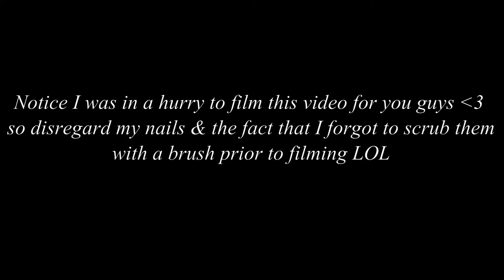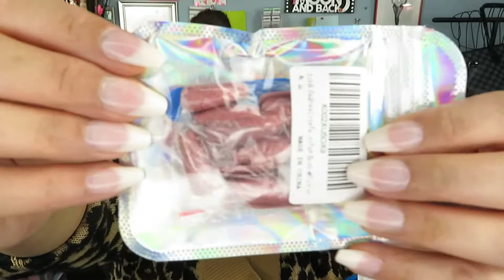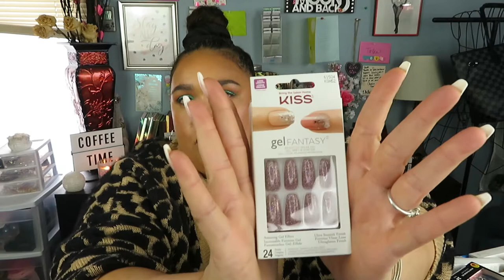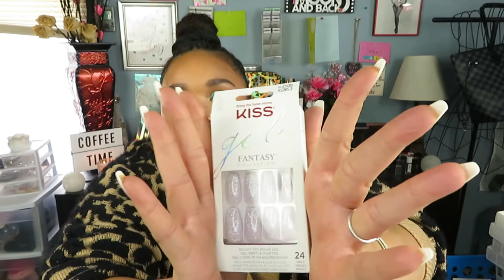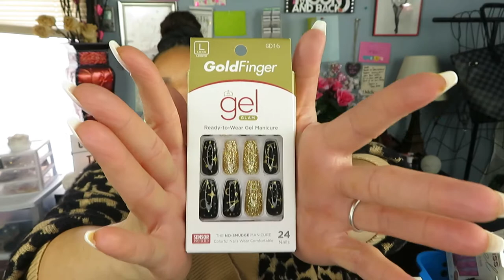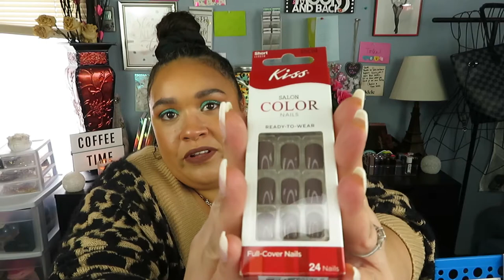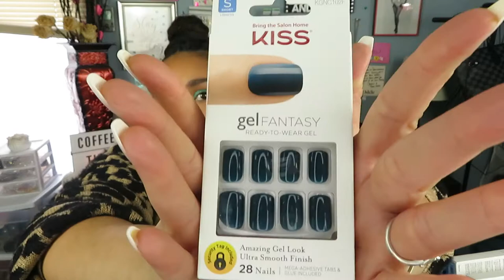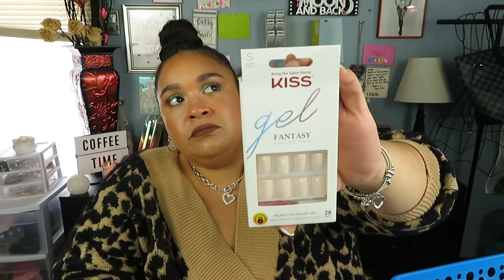MASSIVE PRESS ON NAIL HAUL 2022|BEST WAY TO REMOVE PRESS ON NAILS|AFFORDABLE MANICURE|TASHA ST JAMES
HGH
here's another nail haul only this ones massive. hehe black friday and all of the awesome deals i found were too good to pass up & well since i wear them all of the time. hope you guys enjoy all of the different kinds.
check below for links to shop any of the nails/accessories from today's video.
take care & stay safe my gorgeous friends
love ya!!
Tash

LETS BE FRIENDS!? IG @therealtashastjames
✉Mailing Address ✉
I will let you know when i decide to get one again. Sorry loves.

✉Business only please-budgetdivascloset20079(at)gmail(dot)
com✉

ATTENTION; ALL NAILS LISTED IN ORDER SHOWN IN VIDEO
ALL ARE COFFIN SHAPE LONG UNLESS STATED
❤️Static non tox polish & pop on remover
❤️Super nail Nail primer $3
❤️Cala nail trimmer $3
❤️Kiss cuticle duo $3
❤️Kiss blue glitter $5
❤️Kiss gold glitter $5
❤️Kiss mauve glitter $5
❤️Gold Finger GF101 $6
AMAZON
❤️Pink glitter $6
❤️OLIVE $6
❤️Gold finger cherry red $5
❤️Gold finger blood red 2pk $9
❤️Kiss gel fant white glitter $7
❤️Kiss gold (rose gold glitter) $7
❤️Gold finger blk/gold celestial $6
❤️Gold finger snow queen teal $6
❤️Gold finger light grey $7
❤️Gold finger bloody queen leopard $6
❤️Cherub clouds from:Electic claws on   @Mercari: Your Marketplace  $15
DOLLAR GENERAL STORES
❤️Kiss salon color yellow $4
❤️kiss salon color mauve/gray $3
❤️Kiss salon color matte deep blue $3
❤️Impress x opi mayla wine short
❤️Sinful colors custom claws rough n rosey $8
UNLESS STATED
❤️Kiss nude beige short
❤️Kiss gel fant hot pink $6
❤️Kiss gel fant brick red
❤️Kiss gel fant bright red
❤️Kiss gel fant Teal short
❤️Kiss salon acrylic french nude lelani $6
❤️Kiss jelly fant milky white
❤️Kiss voguish fant tie die deep blue medium
❤️Kiss voguish fant milk bath
❤️Kiss gel fant nude ombre
❤️Kiss gel fant lavender
❤️Kiss classy french glitter tips
❤️Kiss gel fant white nude short
❤️Kiss voguish fant marble
❤️Kiss
❤️Kiss voguish fant tie die black
❤️Kiss Gel fant matte blk w/silver accent nails
❤️Kiss gel fant french ombre w/silver glitter accent nails
❤️Kiss sol LE dark brown w/xmas accent nails
❤️Kiss special design ombre french matter w/silver glitter accent nails
❤️Kiss MP collection baby blue w/rhinestones and glitter accent nails

$SHOP WITH ME--- SAVE MONEY!$$$
✓ SHOPMISSA MY FAV ONLINE $1 STORE!
✓MERCARI NEW CUSTOMERS FREE $10 AFTER 1RST PURCH & FREE $20 AFTER MAKING FIRST $100 SELLING

All of the items in this video were purchased by me unless otherwise stated.  Free items/pr will always be disclosed & Will NEVER alter my feedback to you as a content creator.  My subscribers are of the utmost important to me & your trust comes first! I truly appreciate it!! But please never feel obligated-they are free for you to use tho. =)